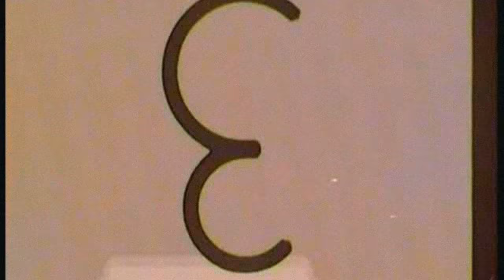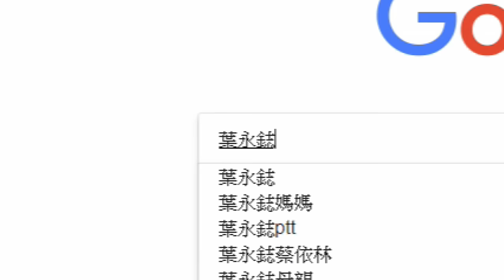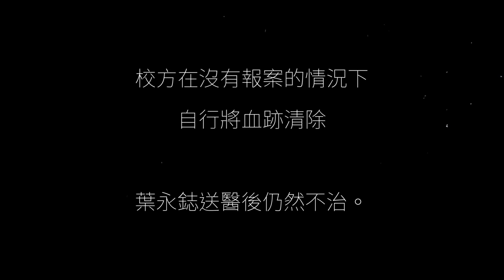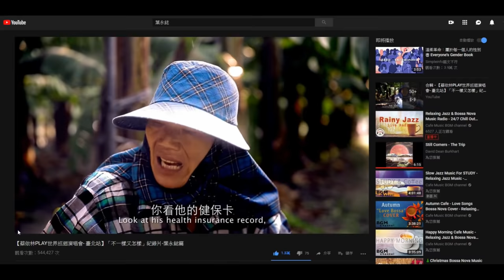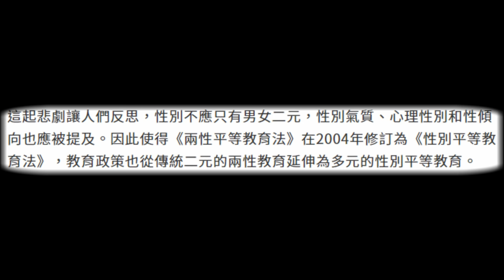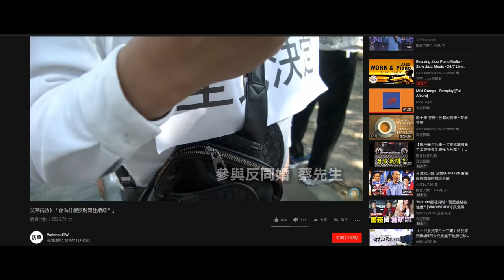一名男孩舉手跟老師說要去上廁所，之後再也沒有回來過#葉永鋕#反同#公投#同志教育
一名男孩舉手跟老師說要去上廁所，之後再也沒有回來過.

影片大綱🎥
民國89年4月20日這天
屏東縣高樹國中三年二班正在上音樂課
大家開心的唱著歌
距離下課前5分鐘
一名男孩舉手跟老師說要去上廁所
之後他竟然被人發現倒臥在廁所血泊中
送醫後仍然不治...

【參考資料】
看這裡可以得到更多補充資訊